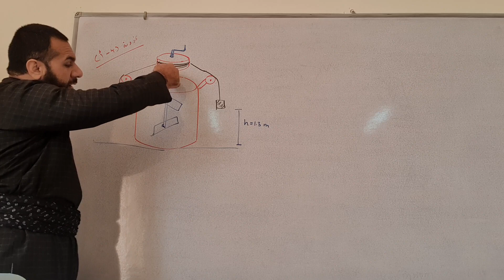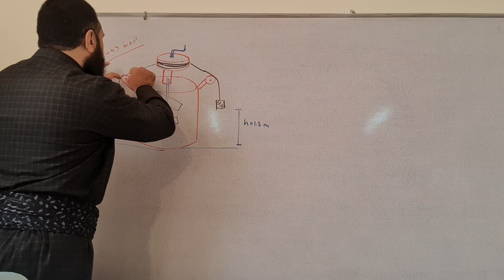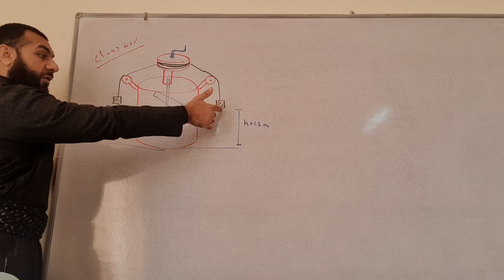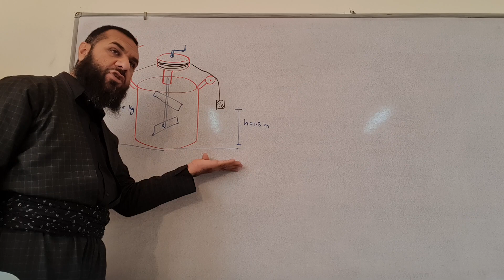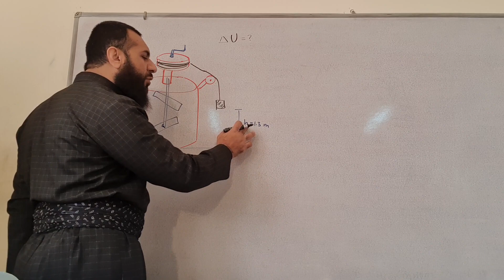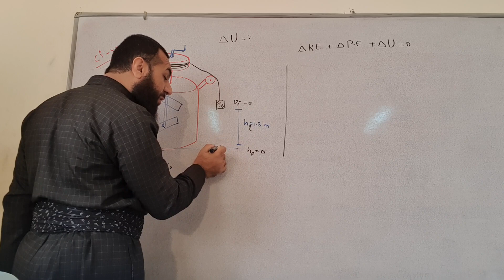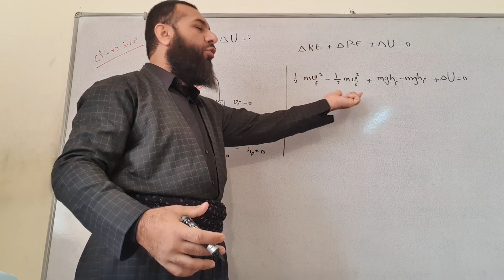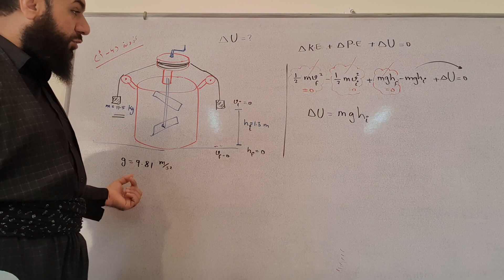نموونە 4 (أ) ـ پاراستنی ووزەی گشتی ـ فیزیای 10 زانستی